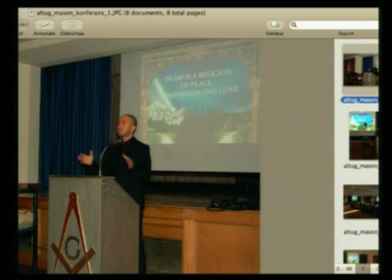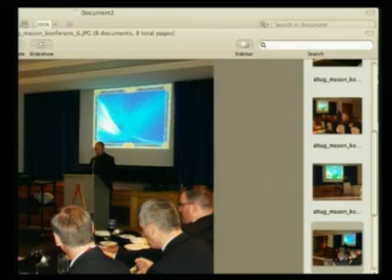Şok! Amerikan Mason localarında büyük olay!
Amerikan Mason localarında tarihte ilk defa "İslam barış dinidir" konferansı verildi. Colorado Aydınlama locasında Masonlar İslam'ın terörle hiçbir ilgisi olmadığını, Kuran ayetlerini ve evrimin çöküşünü dinlediler ve anlatılanlardan çok etkilendiklerini söylediler.